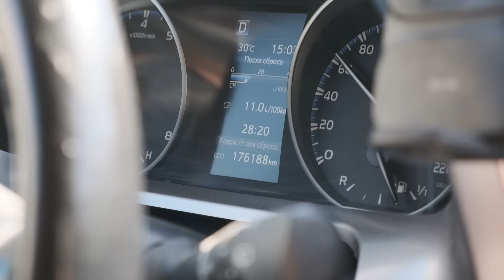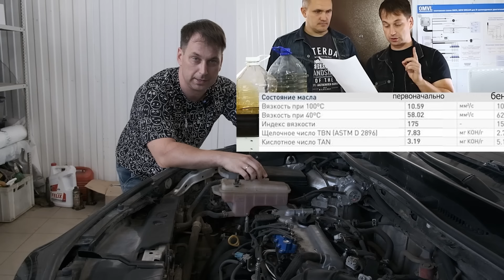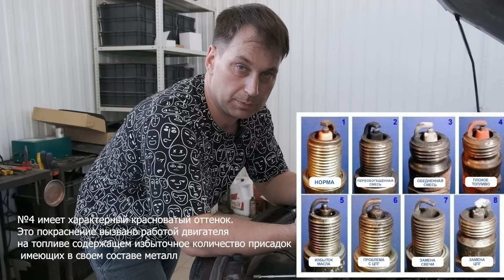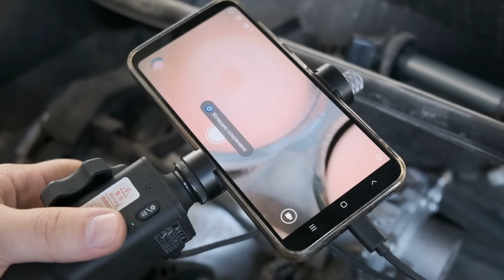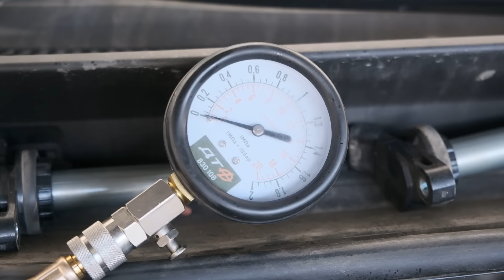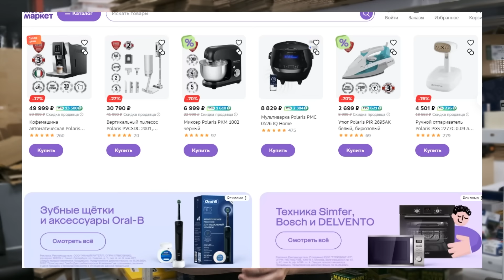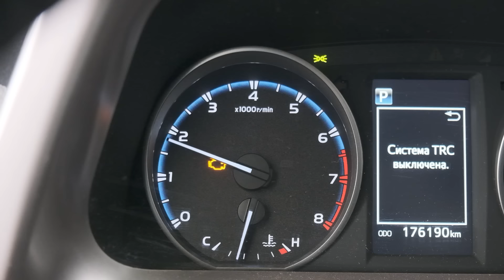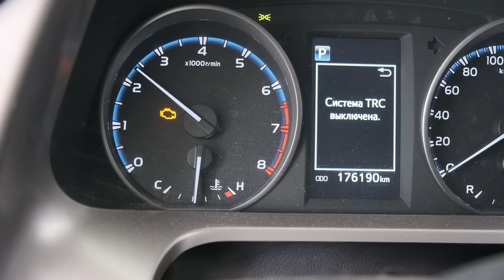ПРОЕХАЛ 100 ТЫС. НА ГУЗУ, разобрал двигатель и офигел от...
Проехал на газовом оборудовании 100 тысяч километров. заглянем в цилиндры, что стало с двигателем на пробеге 172 тыс. км.

Проведите весну с выгодой на Мегамаркете! Покупайте до конца мая товары для авто с повышенным кешбэком до 50% бонусами

Видео про газовое оборудование
установка газа